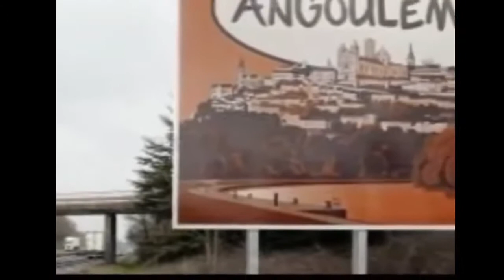PARODIE des MEDIAS...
T'es pas sérieux? L'actu et les médias mais version drôle. Ou pas.